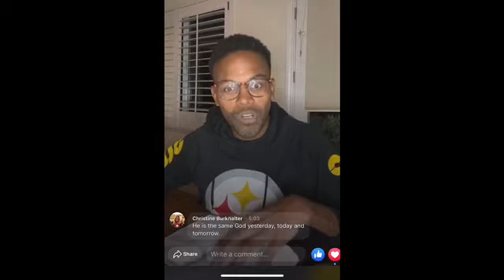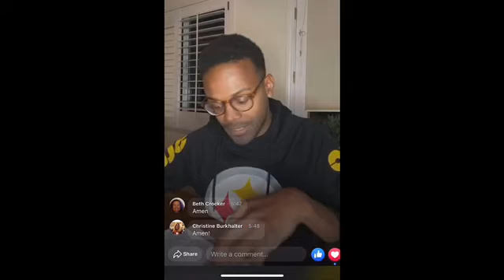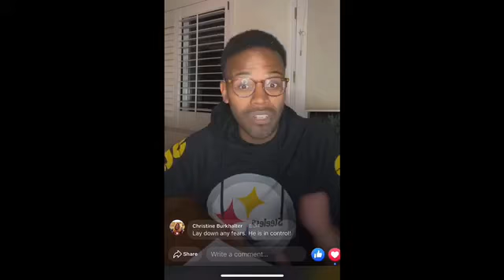What God Promised us? By Pastor Raymond Hudson at CCC, Berkeley, California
“He who dwells in the secret place of the Most High Shall abide under the shadow of the Almighty. I will say of the LORD, “He is my refuge and my fortress; My God, in Him I will trust.” Surely He shall deliver you from the snare of the fowler And from the perilous pestilence. He shall cover you with His feathers, And under His wings you shall take refuge; His truth shall be your shield and buckler. You shall not be afraid of the terror by night, Nor of the arrow that flies by day, Nor of the pestilence that walks in darkness, Nor of the destruction that lays waste at noonday. A thousand may fall at your side, And ten thousand at your right hand; But it shall not come near you. Only with your eyes shall you look, And see the reward of the wicked. Because you have made the LORD, who is my refuge, Even the Most High, your dwelling place, No evil shall befall you, Nor shall any plague come near your dwelling; For He shall give His angels charge over you, To keep you in all your ways. In their hands they shall bear you up, Lest you dash your foot against a stone. You shall tread upon the lion and the cobra, The young lion and the serpent you shall trample underfoot. “Because he has set his love upon Me, therefore I will deliver him; I will set him on high, because he has known My name. He shall call upon Me, and I will answer him; I will be with him in trouble; I will deliver him and honor him. With long life I will satisfy him, And show him My salvation.””